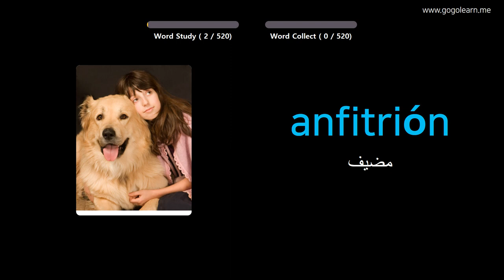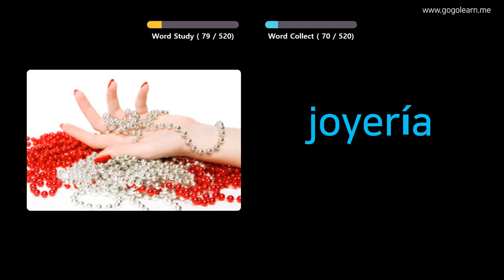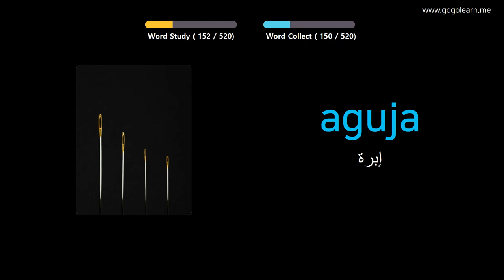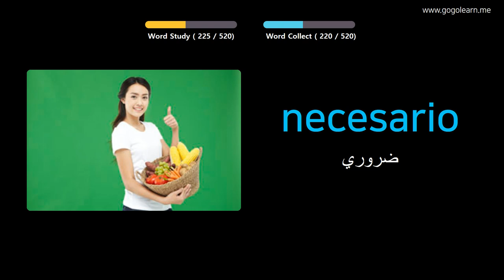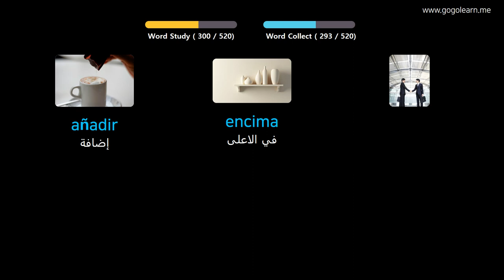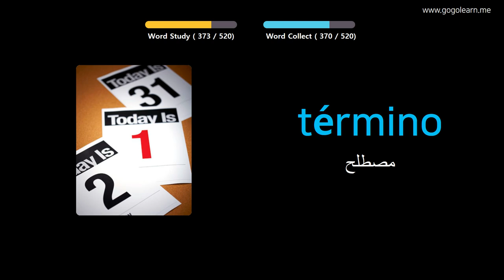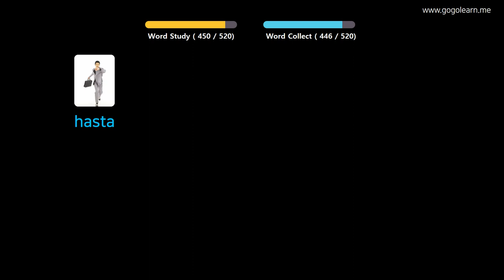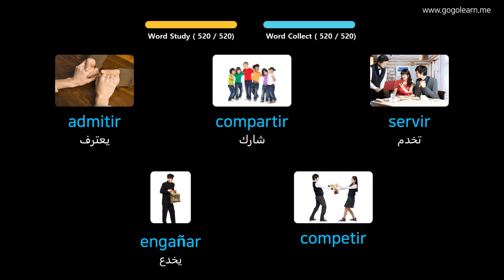تعلم الاسبانية من خلال الصور |المفردات الاسبانية المدرسة المتوسطة الأساسية | Golearn